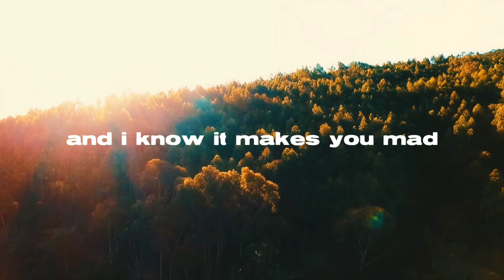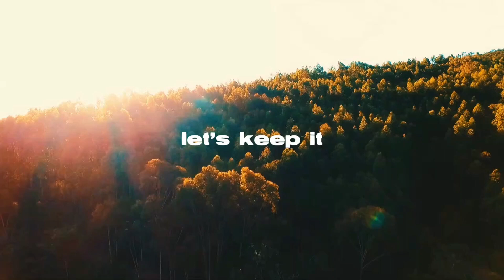role model - minimal (sped up)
sped up version of "minimal" by role model.